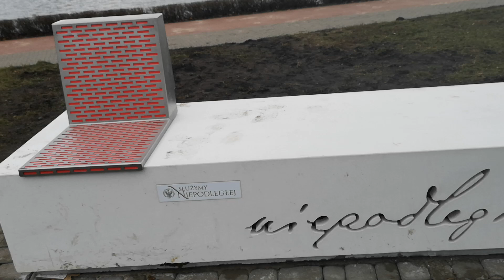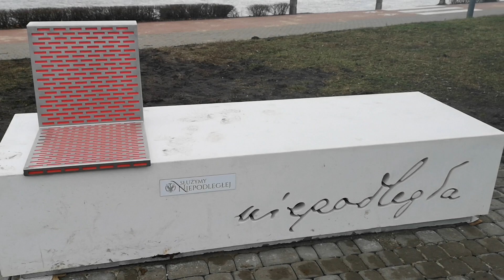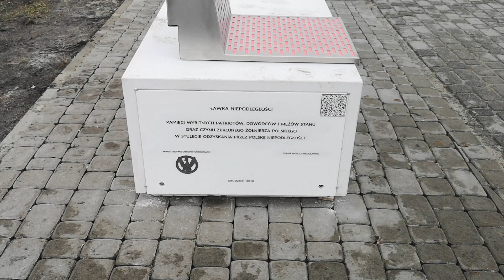Ławeczka Niepodległości na bulwarach we Włocławku